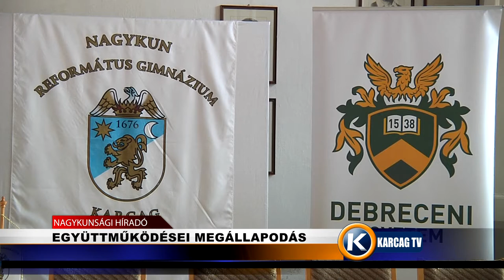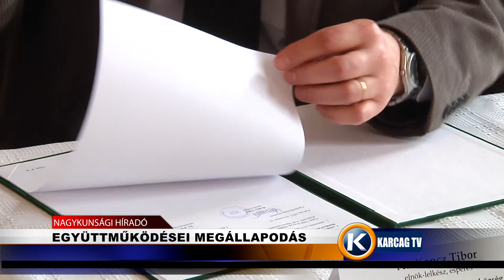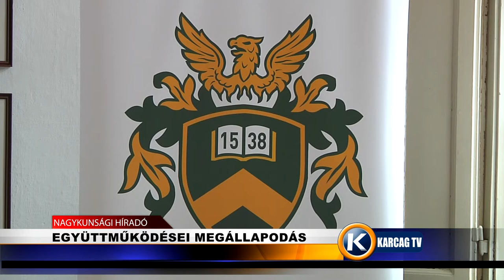Nagykunsági Híradó 20211210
- ÚJ CSARNOK AZ IPARI PARKBAN
- EGYÜTTMŰKÖDÉSEI MEGÁLLAPODÁS
- ZÖLD KÉRDŐÍV